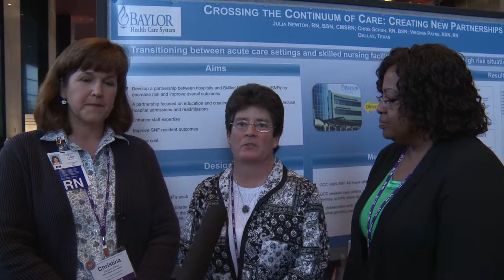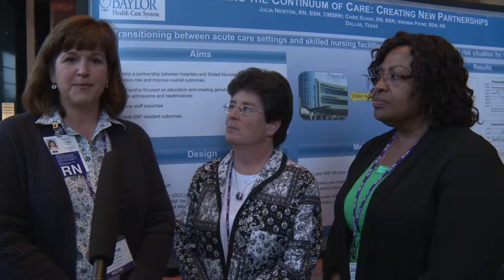Poster Presentations: Baylor Health Care System NICHE Conference 2013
Poster Presentations: NICHE Conference 2013
Baylor Health Care System - Dallas, Texas